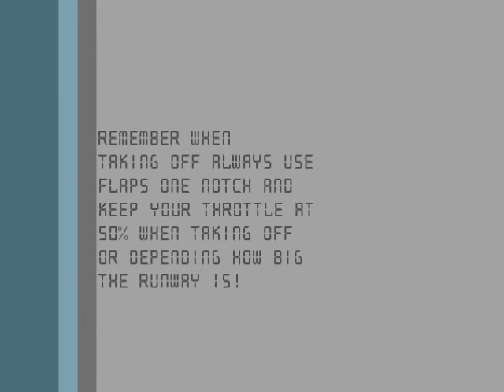FSX JFK Bombardier Take-Off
A take-off from JFK international airport it New York heading towards Executive Airport in Orlando , Florida